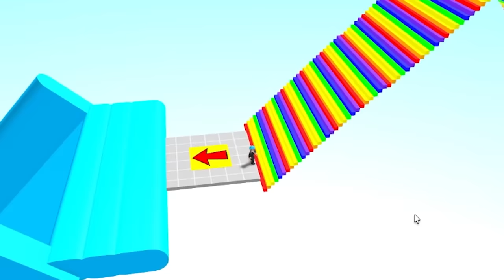Easy Grow Obby | ROBLOX | MINSAN MALAKI MINSAN MALIIT!